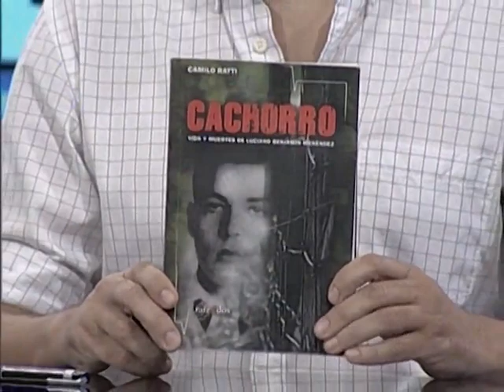"Menéndez, archivos de un genocida" | Justicia Legítima | Parte II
Este lunes 22 de abril, desde las 22, se emitió un nuevo programa de "Justicia Legítima" conducido por Miguel Planells y Dante Leguizamón. El especial incluyó material de una clase magistral brindada por el genocida, que prueba la complicidad civil.